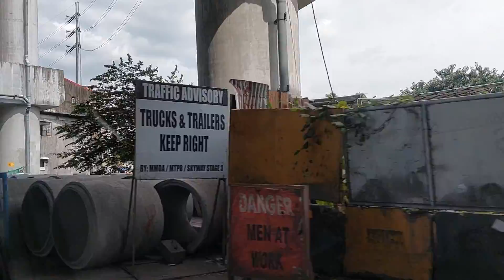Manila views along the road ..